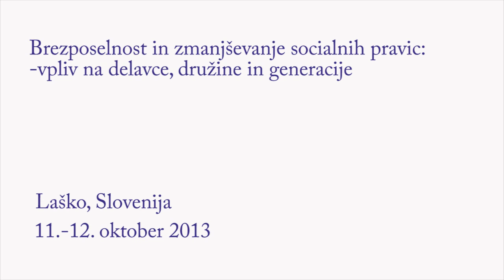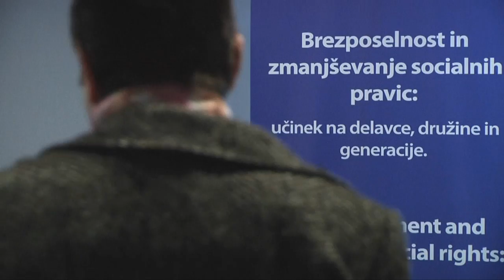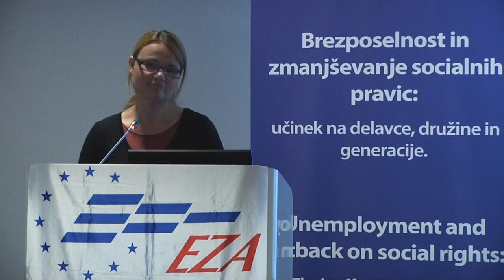Nina Milenkovič Kikelj: Vpliv brezposelnosti & zmanjševanja pravic na delavce, družine in generacije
Nina Milenkovič Kikelj, Slovenija: Vpliv brezposelnosti & zmanjševanja pravic na delavce, družine in generacije

Organizatorji seminarja EZA v Laškem: Socialna akademija in Združenje Delavcev N.Si, Inštitut dr. Janeza Evangelista Kreka
v sodelovanju in s finančno podporo  EZA - Evropskim centrom za delavska vprašanja